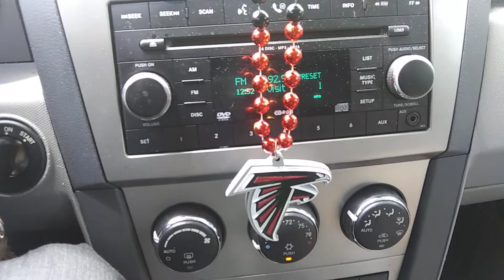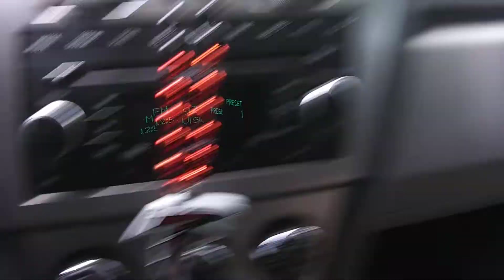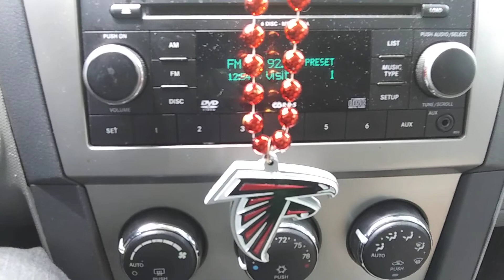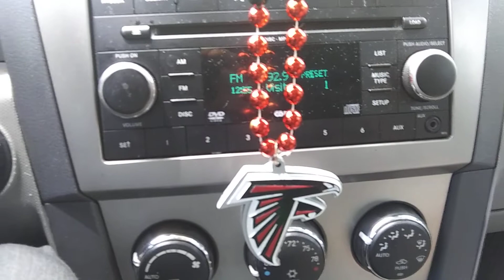2 Months FALCONS vs Broncos 😁